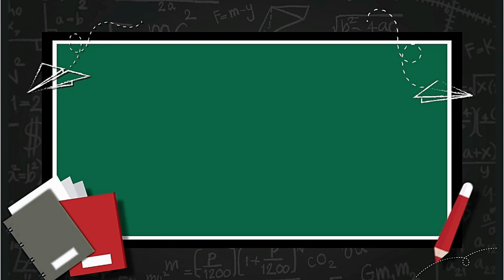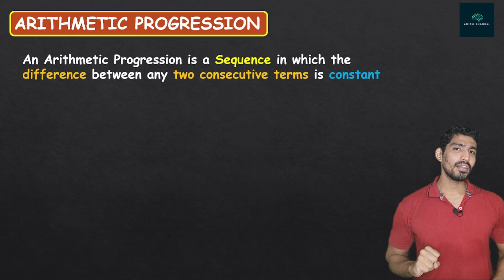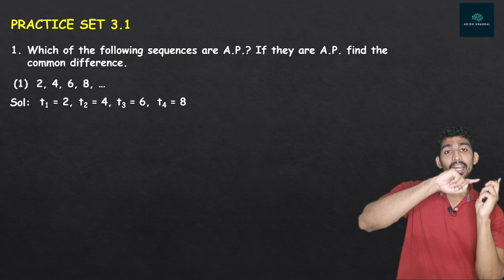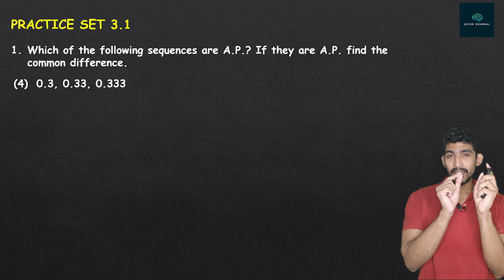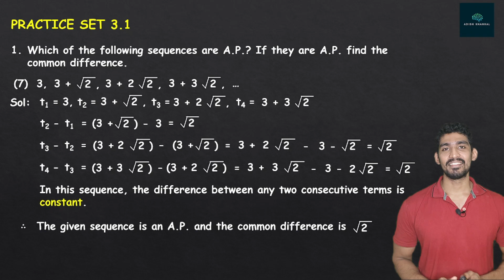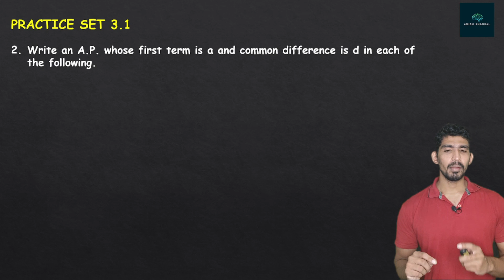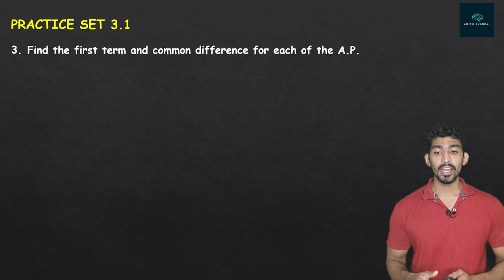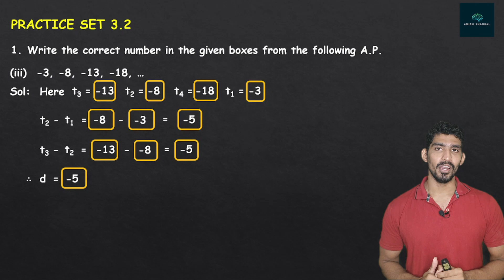Introduction to Arithmetic Progression | SSC Class 10 | Adish Khankal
Hey Viewers,
Welcome to the channel. In this video you will find one of the important and easy chapters present in your curriculum. The chapter we are talking about is Arithmetic Progression.
This chapter will serve as the boon for all of you learners, as it will help you in tackling the problems in your examinations.
This video will consist of all the basic fundamentals that are required to understand this chapter.
Video covered in this video:
00:00 Introduction
10:00 Practice Set 3.1 Q1(Imp)
22:00 Practice Set 3.1 Q2(Imp)
28:45 Practice Set 3.1 Q3(Imp)

Happy Learning!